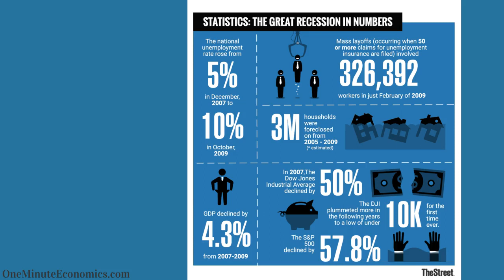Why Wasn't "Money Printing" (Fed, ECB, etc.) Followed by High Inflation? A One Minute Explanation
One of the most common questions I get asked is precisely the one which constitutes the title of this video: why exactly hasn't there been a problem with high inflation in light of all the money printing that has occurred after the Great Recession. From Fed (Federal Reserve, the central bank of the United States) to ECB (European Central Bank), pretty much all central banks have engaged in various monetary easing programs, with many experts expecting... well, (high) inflation.

Needless to say, we now know that didn't happen and in one minute, this video explains why.

Does this mean that the aggressive stimulus measures adopted by central banks and governments this time around (to combat the 2020 economic crisis) cannot lead to inflation?

Of course not, and this is where things get complicated.

The bottom line is this: as the video explains, the key to figuring out whether or not high inflation is likely to represent a problem revolves around following the money. In approximately one minute, we'll be doing just that.